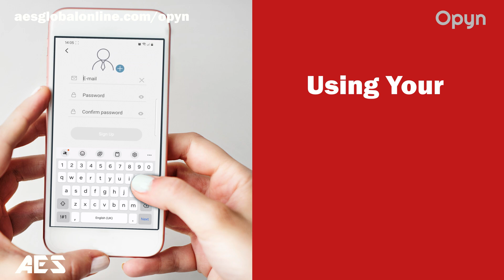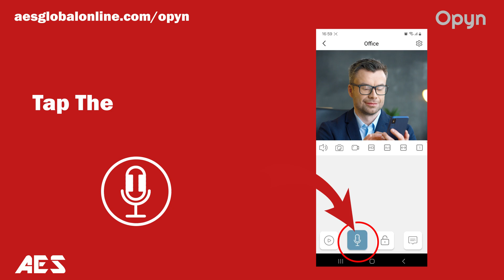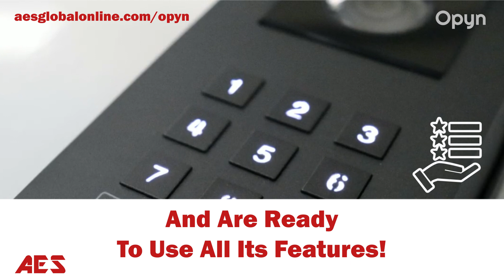3. How to Add the Intercom to the App - Learn how to integrate intercom functionality.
for everything AES Global.

We Are Social! | Keep up to date with AES Global on your preferred social pages.

Timecodes
0:00-Intro
0:01- Step 1: Download the Advanced Electronic Solutions Opyn App
0:15- Step 2: Set Up Your Account
0:32- Step 3: Add intercom.
0:48- Step 4: Access Intercom.
0:59- Step 5: Test Two-Way Audio.
1:16- Step 6: Control Relays.
1:33- Step 7: Latch the Relay